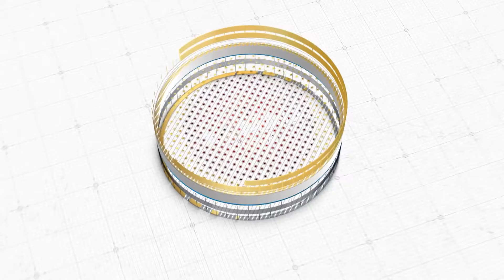GANAPATHI GAYATHRI MANTRA | GANAPATI GAYATRI BY SINGER KOMALI | MUST LISTEN | KOMALI VLOGS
GANAPATHI GAYATHRI MANTRA | 108 Times | GANAPATHI GAYATHRI | By Singer Komali On Komali Vlogs Youtube Channel.